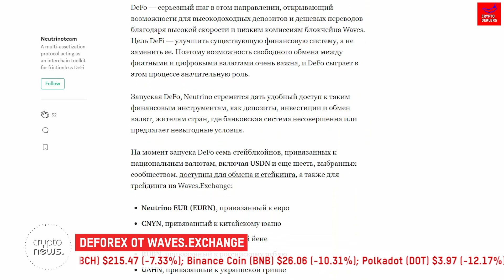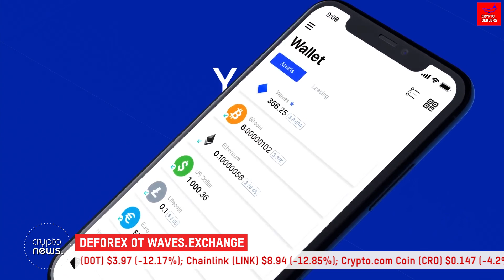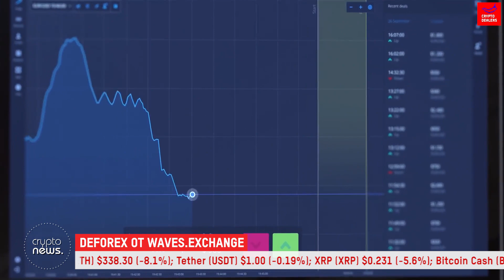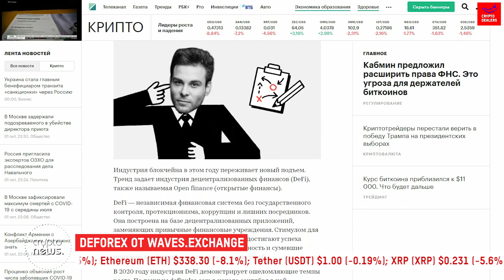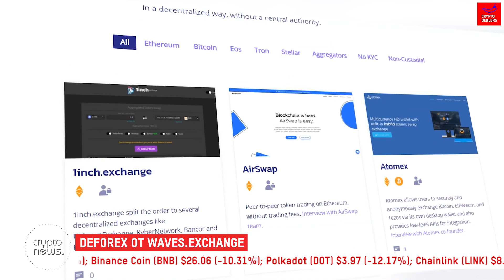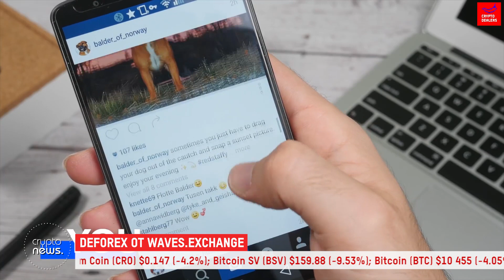WAVES выпустил DeFo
Расширение DeFo от Neutrino изменит финансовые рынки
Стейблкойны, привязанные к национальным валютам, теперь доступны для трейдинга и стейкинга в DeFo, расширении протокола Neutrino.
Расширение Decentralized Forex или DeFo, запущенное на протоколе Neutrino 29 сентября, обеспечивает удобный обмен и стейкинг стабильных цифровых активов, привязанных к национальным валютам, биржевым индексам и сырьевым ресурсам.  DeFo, расширение с открытым кодом, может быть интегрировано в любой интерфейс.
Его запуск — первый шаг к созданию полностью децентрализованной мировой финансовой системы.